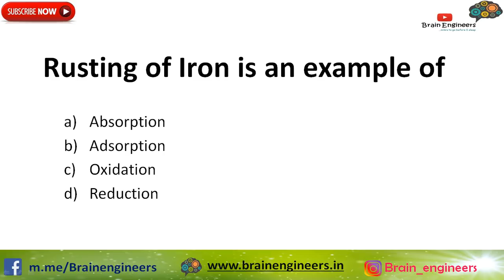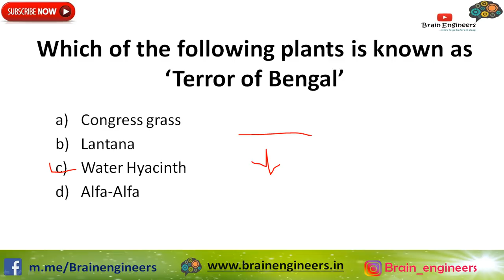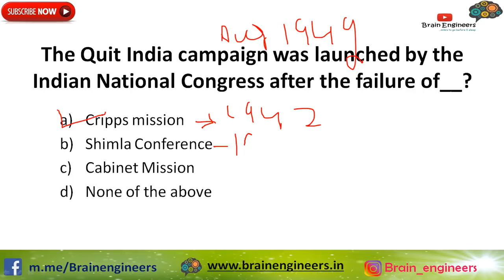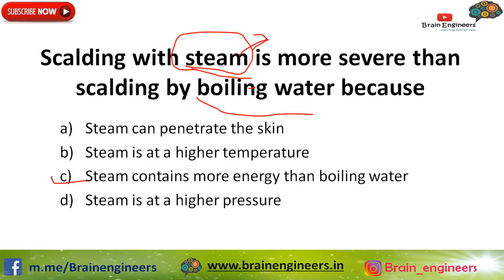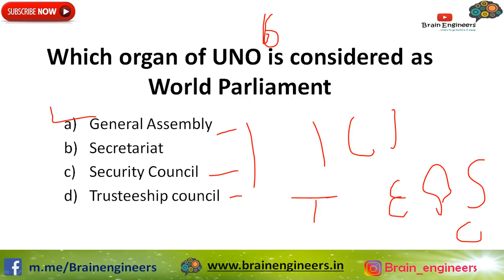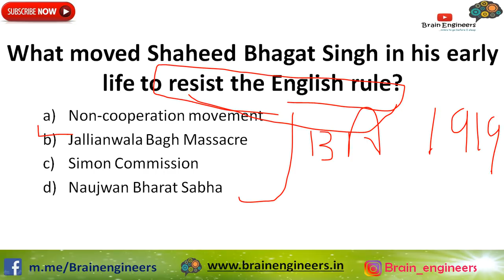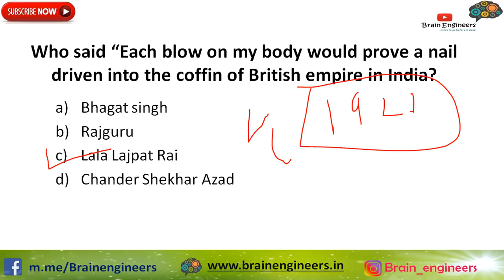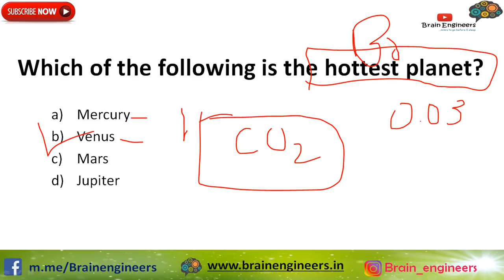FCI | CWC | NABARD Important General Knowledge Questions(Part 2) by Brain Engineers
📢 In this video, we are discussing some important questions of General Awareness for CWC 2019, FCI, NABARD and all other exams where General Awareness is asked. In this video, we will bring 20 important questions.

Brain Engineers brings you the Best, Knowledgeable and Authentic material. We are here to help you crack All Government Exams like IBPS I RRB I PCS I SSC I Railways I RBI and all other important exams.